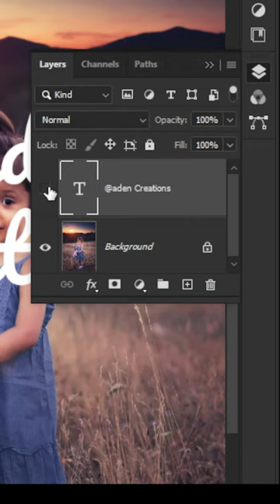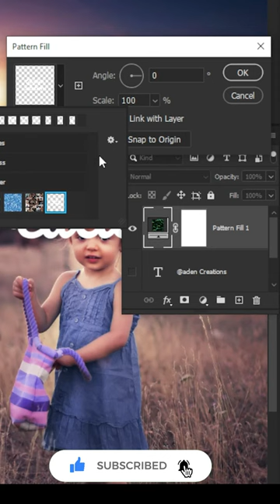Get the Perfect Sun Rays Filter in Photoshop